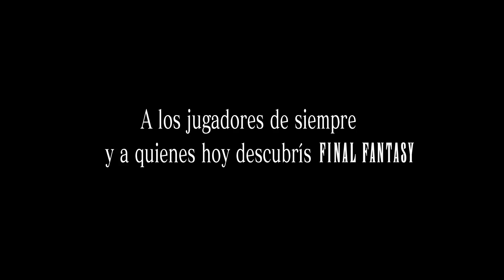Let's Play Final Fantasy XV | Capitulo especial | Capitulo 13 Verse 2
Nuevo vídeo de Final Fantasy XV en el que veremos como vivieron el capitulo 13 de FF XV Gladio e Ignis para encontrar a Noctis, y revelarnos lo que le ocurrió a Ravus, hermano de Lunafreya